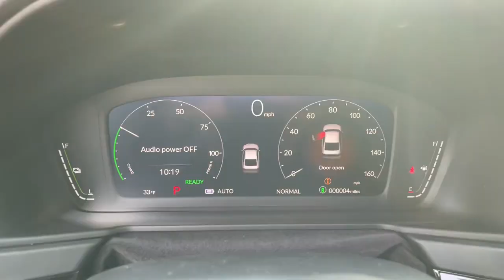2024 Honda Accord_Hybrid Dartmouth Seekonk Brockton Raynham MA Middletown RI 240398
Crystal Black Pearl New 2024 Honda Accord_Hybrid Sport available in Dartmouth, Rhode Island at Colonial Honda of Dartmouth. Servicing the Dartmouth MA, Seekonk MA, Brockton MA, Raynham MA, Middletown, RI area.

225 State Rd.

Colonial Honda of Dartmouth  Our sales teams will be available to assist you with your vehicle needs. For our valued sales customers shopping online  our sales staff will assist in any way remotely to ensure your vehicle needs can be met. Our sales team members are prepared to work with you on any finance needs and value your trade-in from your home or office. Highlights of this 2024 Honda Accord include: Alloy Wheels  Moonroof  Back-Up Camera  Hybrid  iPod/MP3 Input  Onboard Communications System. br /br /WHY BUY FROM USbr /BUY WITH CONFIDENCE All our pre-owned vehicles receive a rigorous 152 Multi-Point inspection. 100% financing available to qualified customers.No payments for 45 days. Please call and arrange a hassle free test drive and ask for the vehicle portfolio including services records and Carfax. All online prices will be honored for 48 hours and are subject to change base on market days supply and demand. The vehicle must be paid in full the same day of the transaction and must finance at Colonial Honda br /br /br /